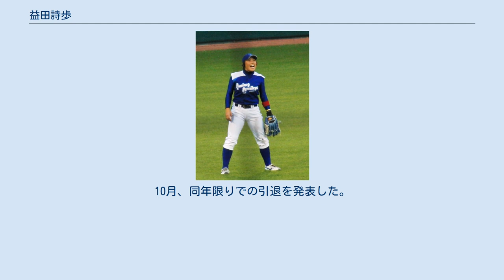益田詩歩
益田 詩歩（ますだ しほ、1988年10月28日 - ）は、日本の元女子プロ野球選手。
 新潟県長岡市出身。
高校時代は選抜大会・選手権大会共に全国制覇。
卒業後は野球を引退し、オーストラリアでプロゴルファーを目指していた。
しかし、2009年に日本女子プロ野球機構が発足されるのを知り、諦めていた野球への思いが復活。
第1回合同トライアウトを受けるため帰国し、合格を勝ち取った。
同年12月のドラフト会議で兵庫スイングスマイリーズから指名を受け、入団が決定した。
2010年度は岡島秀樹と合同トレーニングを行った。
 高校時代のポジションは捕手だったが、プロでは高校の先輩である川保麻弥が正捕手に君臨していたため、打撃力を生かすべく外野にコンバートされた。
しかし、1年目の2010年は、21試合の出場に留まり、期待された長打も1本しか打てなかった。
翌2011年の後半から左翼のレギュラーに定着。
5割を超える長打率を残し、大砲としての才能を開花させ始めている。
 2011年12月13日、翌年から女子プロ野球に参戦する大阪ブレイビーハニーズへの移籍が発表された。
リーグ再編成に伴い、2013年は大阪ブレイビーハニーズの継承球団、ノース・レイアに所属。
10月、同年限りでの引退を発表した。